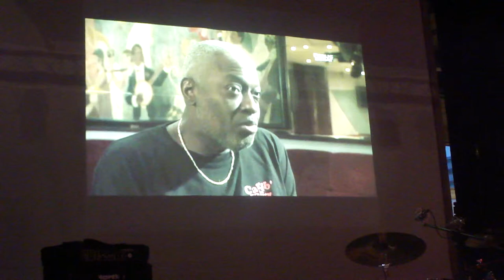50tenaire Réunionnais de la Creuse - Marie-Thérèse Gasp - CGT Montreuil 2013 - 18 MAH00081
165ème anniversaire de la deuxième abolition de l'esclavage ... non choisie, forcée ou organisée par les Etats, l'immigration est liée à l'esclavage - 8ème Forum de la CGT "Migrants d'ici et d'ailleurs"